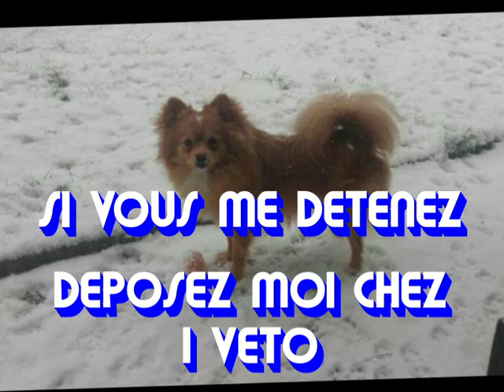I.R.A SVEN VOLE A CHATEAU THIERRY 02400 LE 11/09/2019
AIDEZ SA FAMILLE A RETROUVER SVEN VOLE A CHATEAU THIERRY 02400 EN PARTAGEANT CE DIAPO EN MASSE ET PARTOUT SVP . SVEN PEUT SE TROUVER N'IMPORTE OU
Recherches d'animaux perdus ou volés, chiens perdus, chiens trouvés, chiens volés, animaux perdus, animaux volés animaux trouvés
musique MECHANIC NIHON JACK COMPOSITEUR